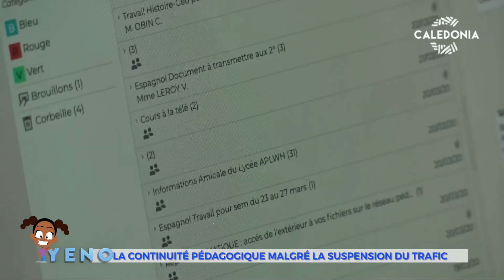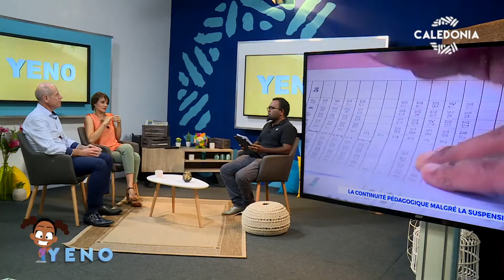YENO - Covid-19 : la réouverture progressive des établissements scolaires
Invités : Erick Roser, vice-recteur de Nouvelle-Calédonie et Dr Catherine Lehmann, médecin conseillère technique au vice-rectorat. Avec Jaimie Waimo, ils abordent les modalités de la "deuxième" rentrée des classes post-confinement.